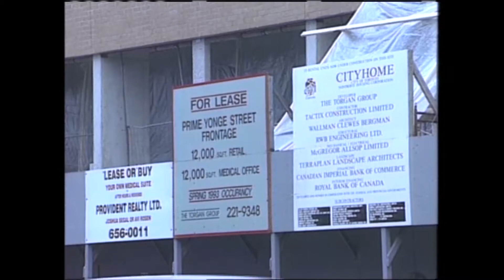The High Cost of Disability: Ian Parker’s struggle to Rejoin the Community [Part Two]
This documentary special tells the story of Ian Parker, who had become disabled as a result of a diving accident. He struggles to rejoin the community as an active contributing member, especially as a music teacher.